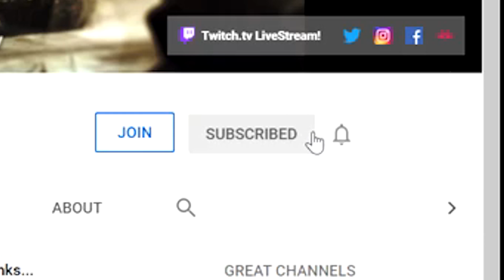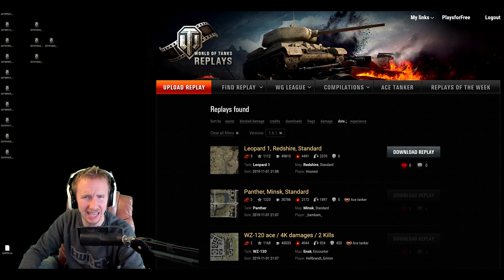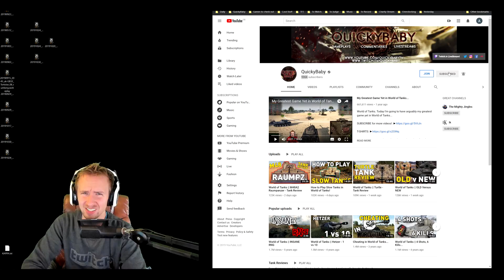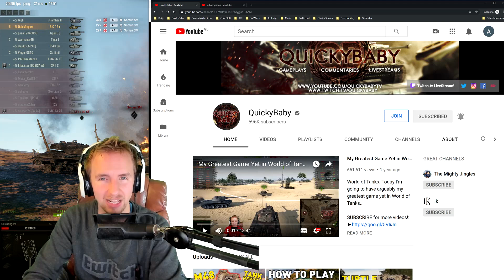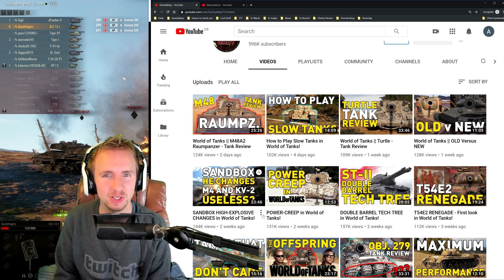DAILY WORLD OF TANKS for the rest of 2019!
This time I'm undertaking a different kind of marathon... Daily World of Tanks videos for the rest of 2019! HYPE TRAIN!

Use invite code "QBWOT" to get a T-127 with a 100% crew, a gun laying drive, improved vents and a toolbox.